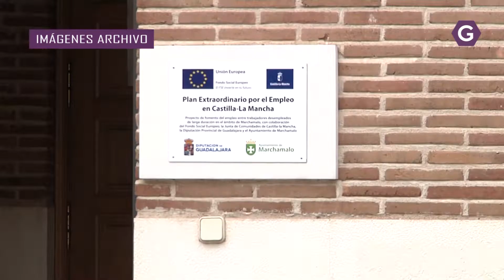Marchamalo acogerá refugiados afganos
El Alcalde de Marchamalo, Rafael Esteban, ha dado a través del canal en YouTube del Ayuntamiento de Marchamalo, los detalles de la operación de acogida de una familia refugiada afgana en el municipio gallardo.